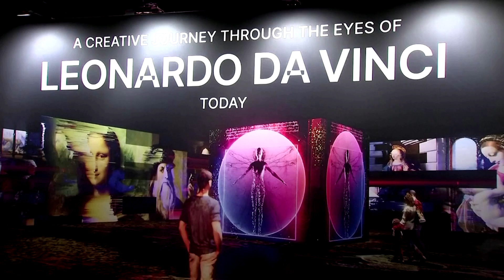Leonardo Da Vinci's works brought to life at Berlin art show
Two of the art world's most famous paintings have been brought to life thanks to high technology at a Berlin show which delves into the mind of their iconic painter, Leonardo da Vinci